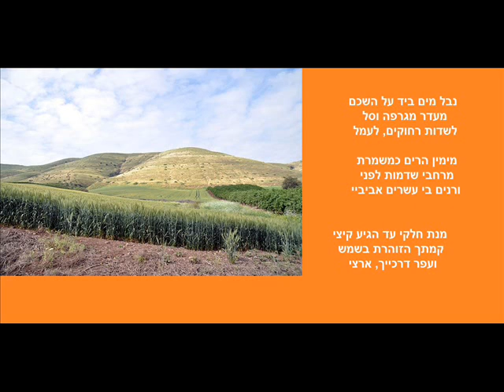עם שחר - רחל המשוררת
שיר של רחל. לקחתי מפרויקט בן יהודה. לחן וביצוע נחמן שתיל. עיבוד מוזיקלי ממוחשב ביתי נחמן שתיל.
בצילום שדות חיטה ליד המושבה יבנאל. צילם אורן פלס. לקחתי מאתר פיקיויקי.